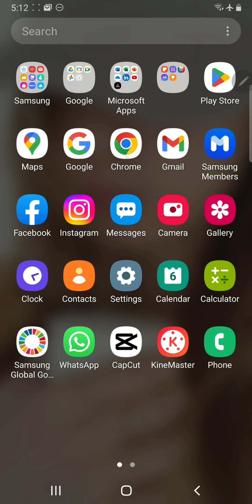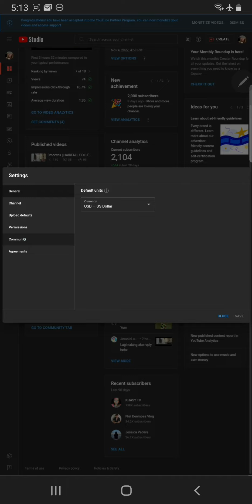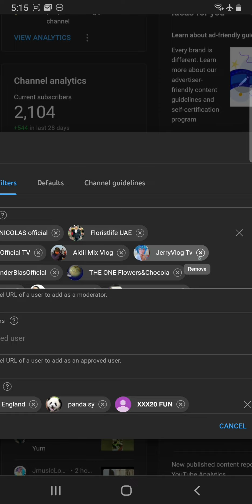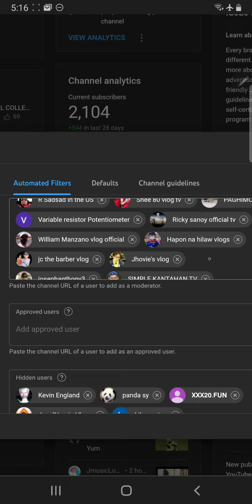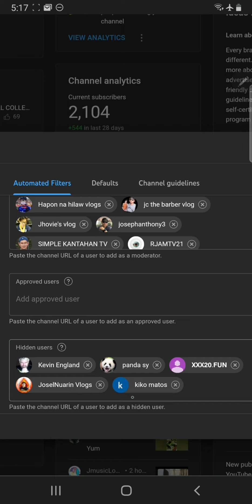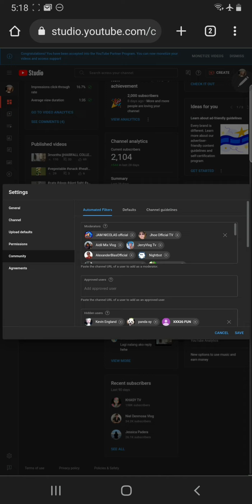How to removed jacket or Moderator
mga baguhan n kagaya koh letz watch this✌